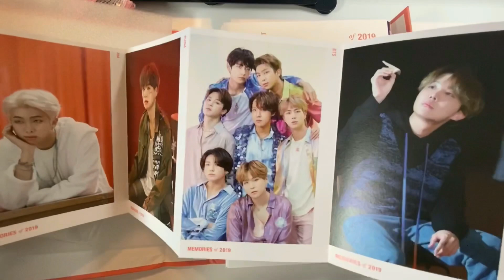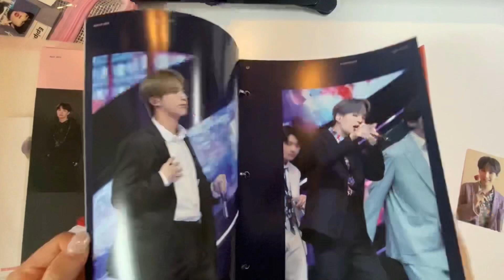【BTS】MEMORIES2019開封式をしましたーメモリーズー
🐹毎週水曜と土曜12:00に更新しています

動画を見て作った作品の投稿にタグ付けしてくれると嬉しいです

リクエストはTwitterのDMでも受け付けています

DOVA-SYNDROME
効果音ラボ
MusMus